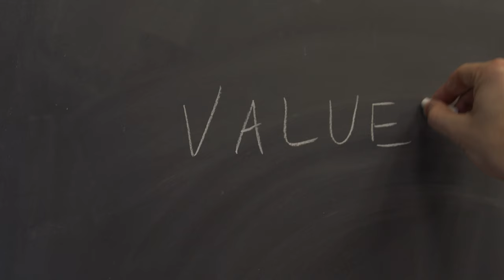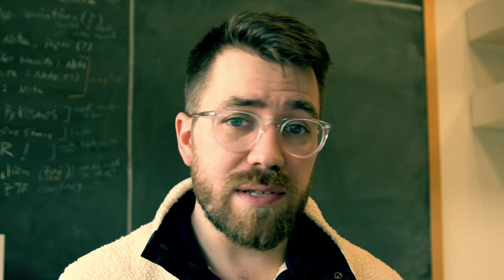astro vlog // YEAR 1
Let's look back at the first year of Astro Vlog, and think about our "values" as scientists...

We've (almost) made it to the end of 2018, and a full year of my weekly Astro Vlog series. THANK YOU to everyone for subscribes/comments/ideas!

This is (probably) my last video for 2018. I'll see you all in 2019 for more of the science adventure

VLOG GEAR:
Nikon D7500
Takstar SGC-598